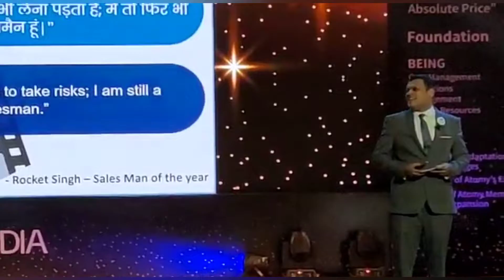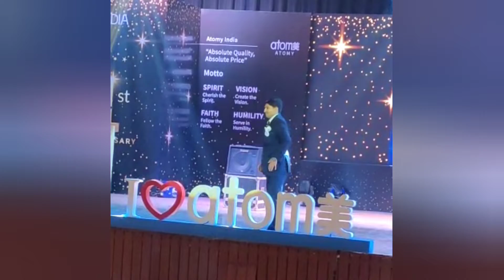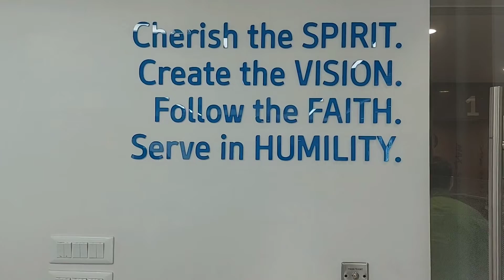Atomy 1st Anniversary 🥰 VLOG5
For join with us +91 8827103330